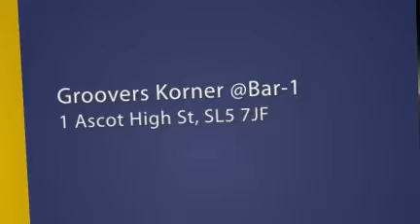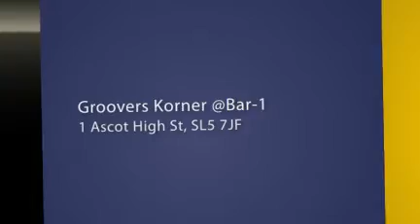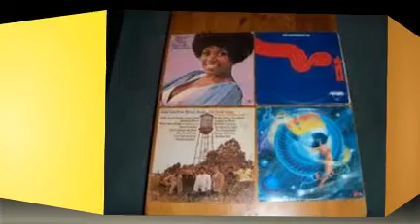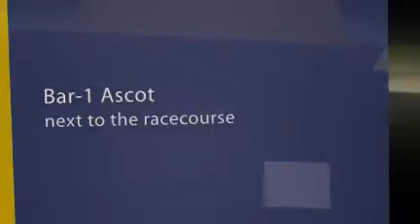Trinidad Oil Company - Feelin Alright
Cool tune from a band unknown to most people,

Follow on Twitter Check for info on Groovers Korner events.